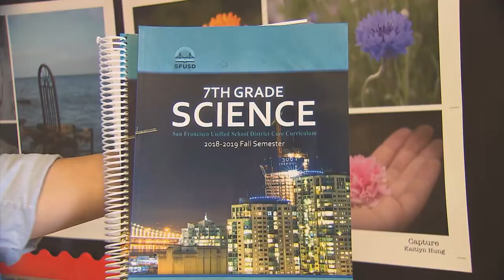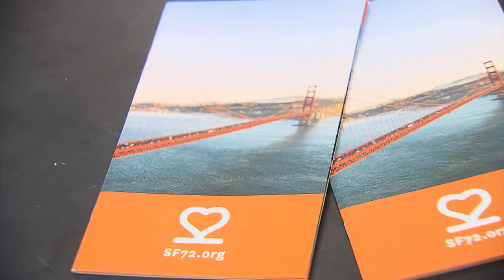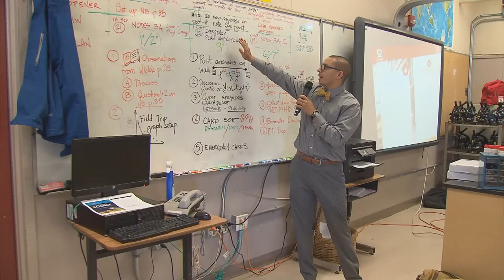Building a Culture of Preparedness: Earthquake Preparedness Curriculum in SFUSD Schools